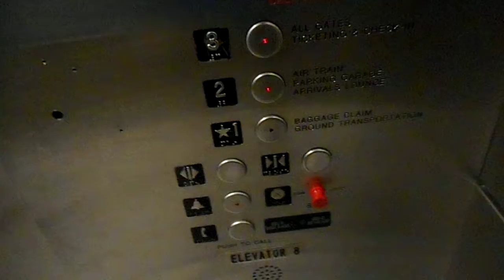MontgomeryKone Hydraulic Elevators At Terminal 8 At JFK Int'n Airport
These are the MontgomeryKone hydraulic elevators at Terminal 8 at JFK International Airport in Jamaica NYC.